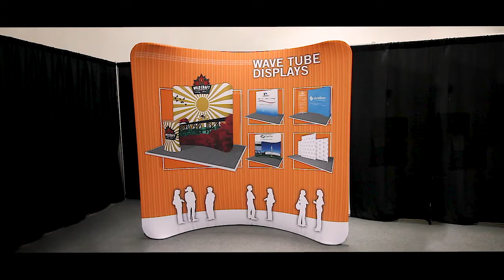Exhibit Studio Fabric Wavetube Set Up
This video demonstrates the set up of our portable fabric WaveTube system.

Exhibit Studio is a one-stop-shop display company with in-house graphic and 3D design, print, custom fabrication, and installation departments located in Calgary, Alberta. With your trust, we can create your visions and manage your project from start to finish while keeping within your budget.